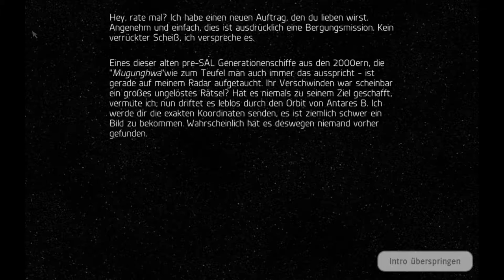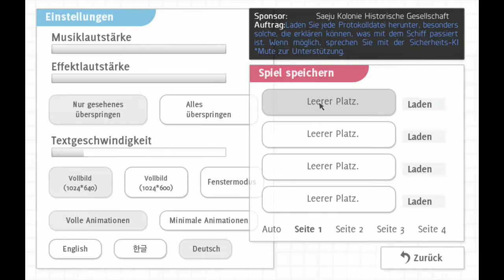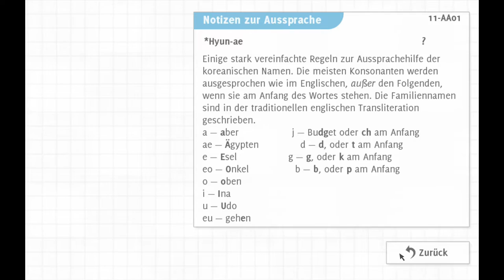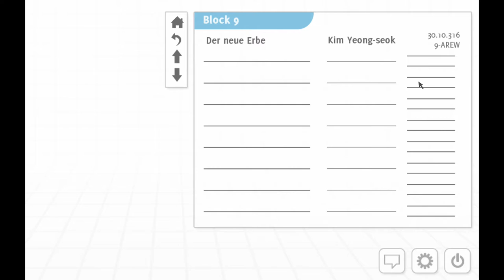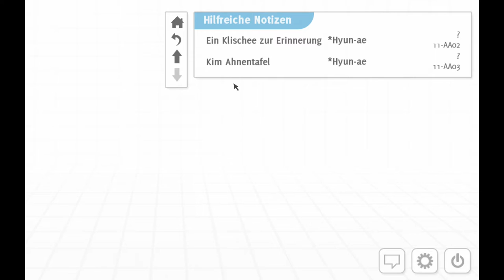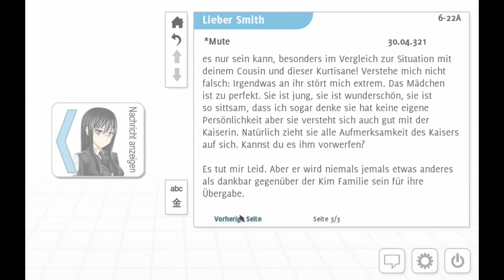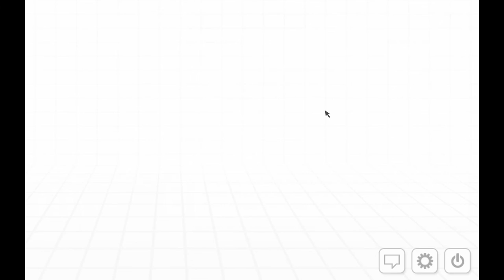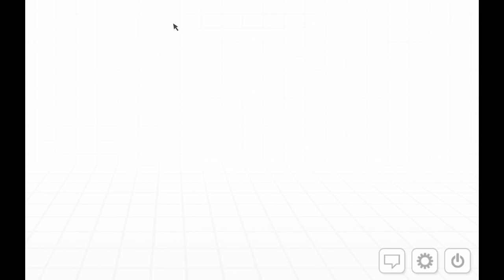Let's play: *Analogue: A Hate Story* #001 +Text Adventure?+ [blind] [PC] [german]